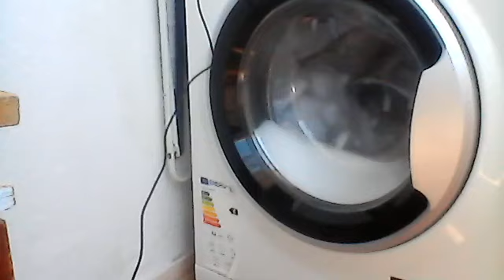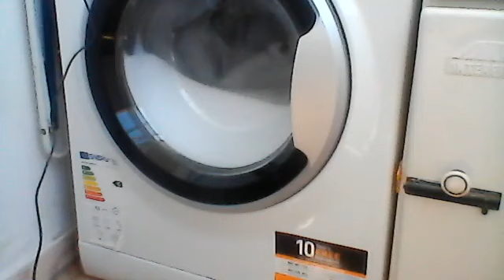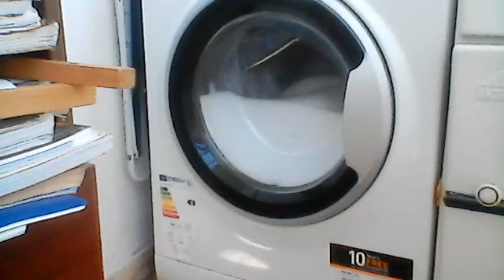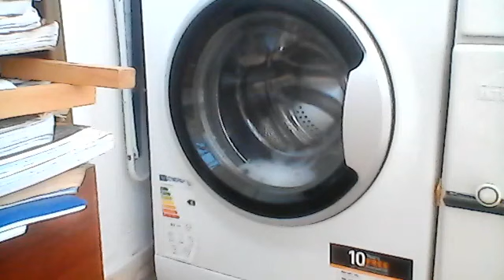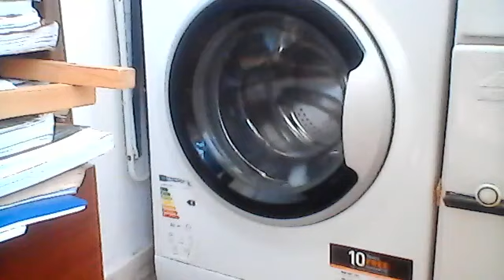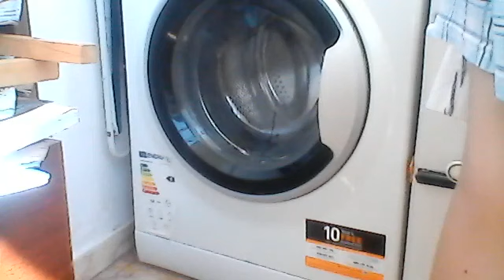Hotpoint Whites 90c Drum Clean (full cycle) (OLD VIDEO)